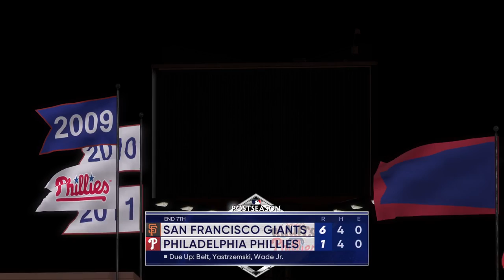MLB The Show 22 - San Francisco Giants vs Philadelphia Phillies NLCS (Game 1)